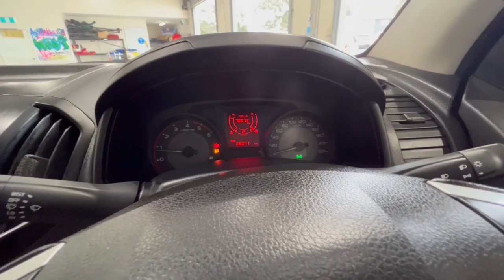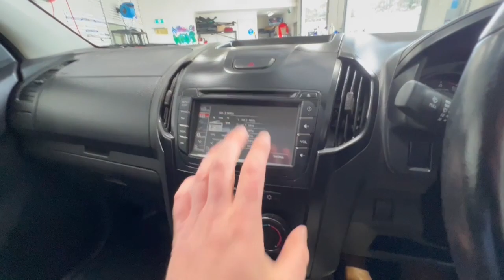2017 Isuzu D-MAX Traralgon VIC U53231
2017 Isuzu D-MAX MY17 4X4 Dual Range - Stock#: U53231